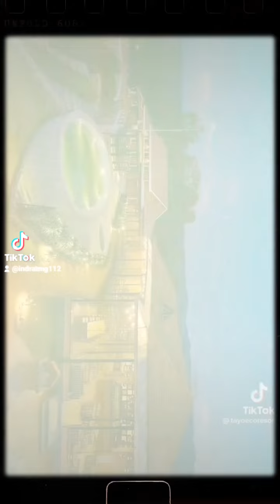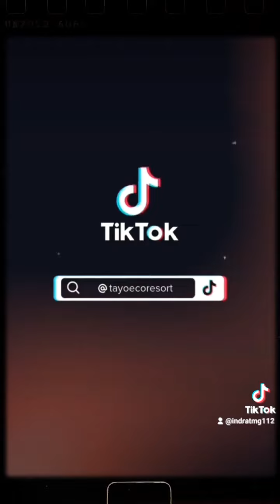Tayo eco resort at nagarkot visiting#🥰😊🙂❣️